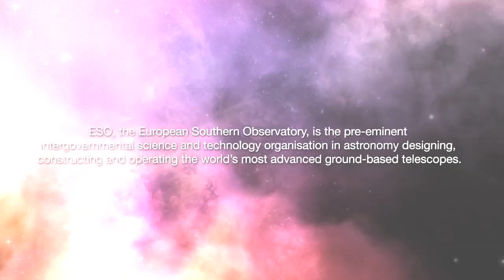Extremely Large Telescope - A Home For The E-ELT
...ESOcast 16: E-ELT Site Chosen.

On 26 April 2010, the ESO Council selected Cerro Armazones as the site for the planned 42-metre European Extremely Large Telescope. Cerro Armazones is an isolated mountain at 3060 metres altitude in the central part of Chile's Atacama Desert, some 130 kilometres south of the town of Antofagasta and about 20 kilometres away from Cerro Paranal, home of ESOs Very Large Telescope.

"This is an important milestone that allows us to finalise the baseline design of this very ambitious project, which will vastly advance astronomical knowledge," says Tim de Zeeuw, ESOs Director General. "I thank the site selection team for the tremendous work they have done over the past few years."

ESOs next step is to build a European extremely large optical/infrared telescope (E-ELT) with a primary mirror 42 metres in diameter. The E-ELT will be "the worlds biggest eye on the sky" — the only such telescope in the world. ESO is drawing up detailed construction plans together with the community. The E-ELT will address many of the most pressing unsolved questions in astronomy, and may, eventually, revolutionise our perception of the Universe, much as Galileo's telescope did 400 years ago. The final go-ahead for construction is expected at the end of 2010, with the start of operations planned for 2018.

The decision on the E-ELT site was taken by the ESO Council, which is the governing body of the Organisation composed of representatives of ESOs fourteen Member States, and is based on an extensive comparative meteorological investigation, which lasted several years. The majority of the data collected during the site selection campaigns will be made public in the course of the year 2010.